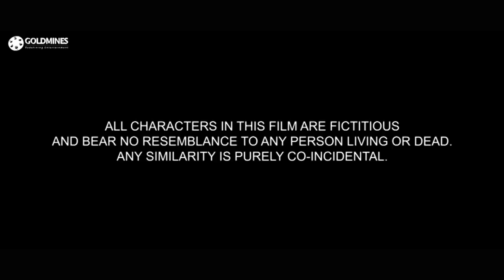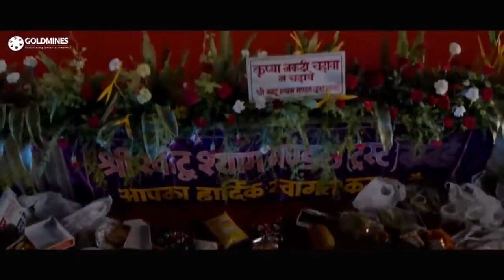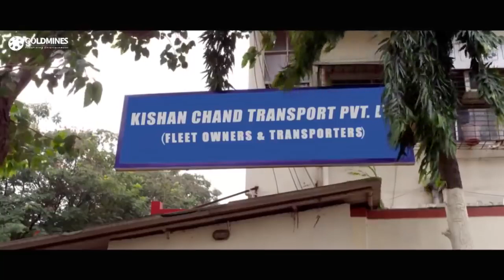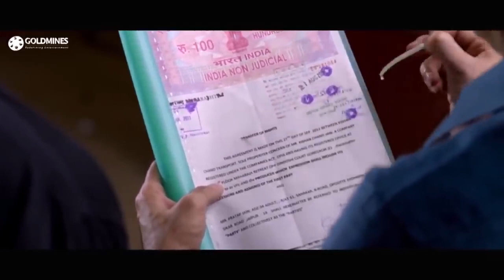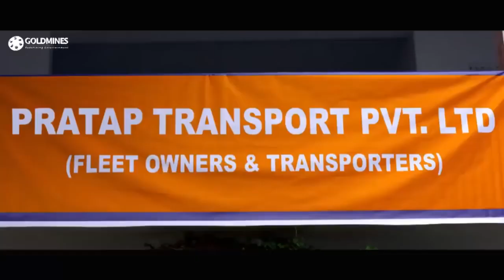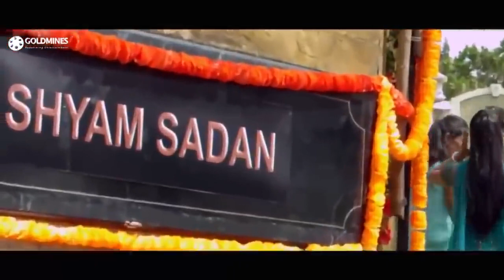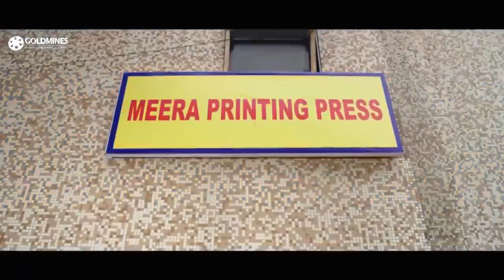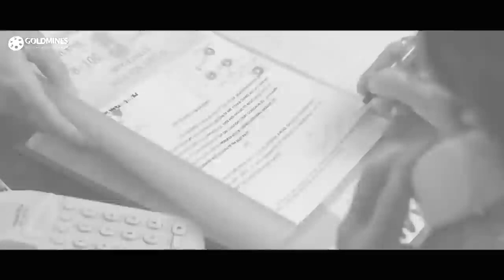सांवरिया (2013) हिंदी फुल मूवी | खातु श्यामजी की अमर गाथा | अश्मित पटेल, सारा खान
Meera, a devotee of Khatu Shyam, marries Prem, whose family believes in Piramal Baba. After a fight based on religious differences and a rift in business, the couple is thrown out of the house.